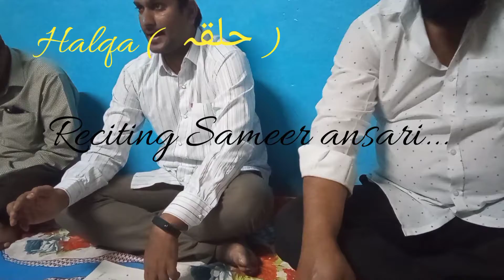Halqa ( حلقہ ) @ Moula bhai House in Madina masjid..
Reciting Sameer Ansari naathkhwan goldmedalist...